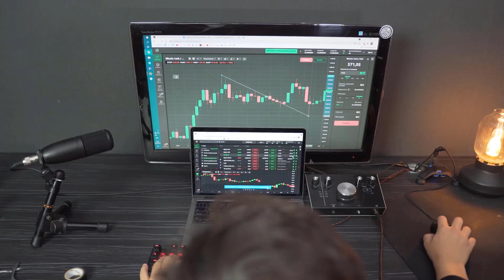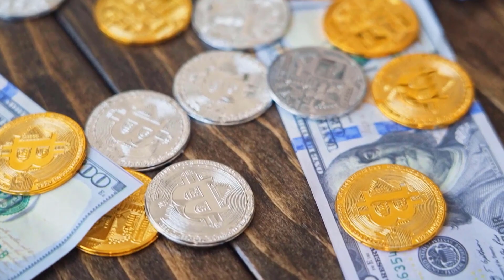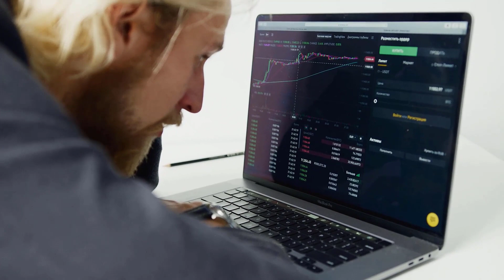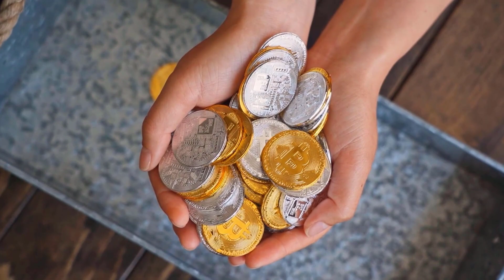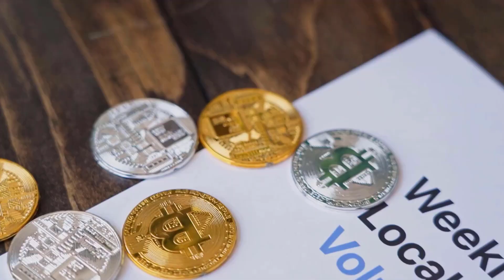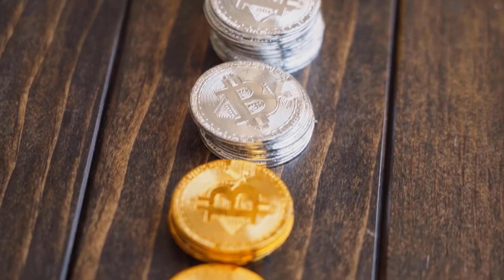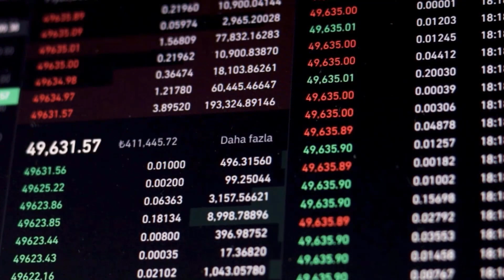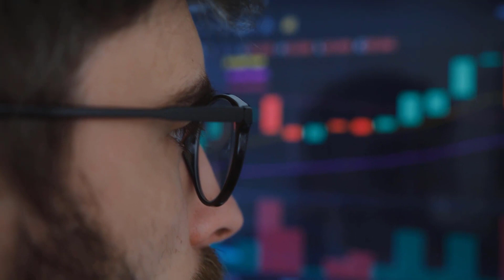XDC PRICE WILL X5000 AFTER THIS DATE?? - XDC PRICE PREDICTION 2024 & 2025